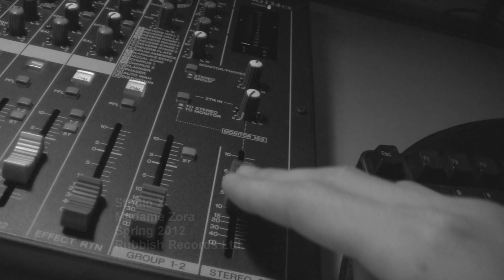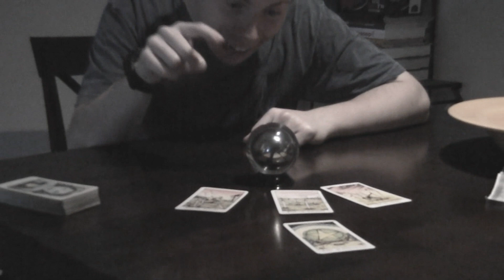Studio X - Rap de Madame Zora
A Video Project for our French 3 class that talks about a fortune teller "Madame Zora".